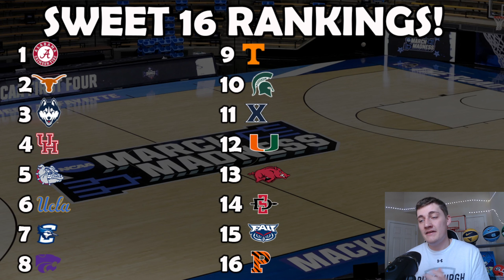SWEET 16 RANKINGS! (1-16) Which Teams is Most Likely to win the Natty?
Ranking every Sweet 16 team based on how likely it is they can win the College Basketball National Championship!